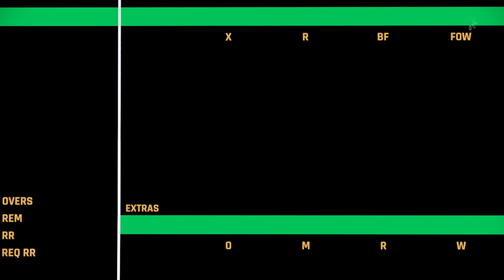CAN CSK DEFEAT SRH IN SUPER OVER CUP || CRICKET 22 GAMEPLAY #1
HELLO Everyone ,

RockinGamerz Here Today i will PLAY CRICKET 22

And
ALSO IF YOU WANT TO PLAY WITH ME PLS SEND REQUEST ON USERNAME-
official_rockingamerz

PC SPECS:-
1.) MOTHERBOARD = MSI B460M A-PRO
2.) PROCESSOR - INTEL CORE I5 10400F
3.) GRAPHICS CARD - GALAX GTX 1650 EX-OC GDDR6
4.) RAM - ADATA D30 3200MHZ - 16GB(8GB*2)
5.) STORAGE - KINGSTON A2000 NVM3 M.2 - 500GB
6.) CABINATE - ANT-ESPORTS ICE 521MT
7.) POWER SUPPLY - ANT-ESPORTS VS500L
8.) KEYBOARD - COSMIC BYTE CB-GK02 CORONA
9.) MOUSE - REDRAGON M711 COBRA (10000 DPI)
10.) MONITOR - Acer nitro qg221
11.) HEADPHONE - REDGEAR CLOAK

CAN CSK DEFEAT SRH IN SUPER OVER CUP || CRICKET 22 GAMEPLAY #1 || @RockinGamerz
can csk defeat srh in super over cup
super over
chennai super kings
csk won by super over against gt
chennai beat gujarat in super over ipl final
super over match
cpl super over cup semi-final | match 14 | al hasan v khan
ipl but batsman bowl super over
ipl super over
ipl super over rcv vs mi
ipl super over 2017
cdk won by super over
cricket 22 super over
ipl super over tournament
csk
irfan pathan csk vs gt last over commentry
last over winning match of csk
csk vs gt last over commentry video